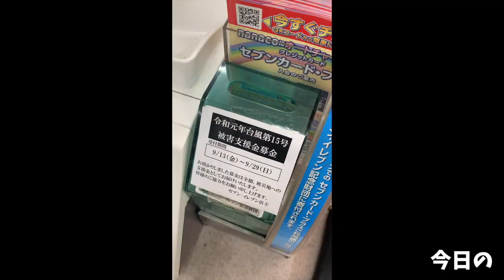生姜焼きを家で作って食べるだけ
生姜焼きって美味しいですよね
我が実家はバラやこま肉派だったのでこれが主流です(//´﹃｀//)